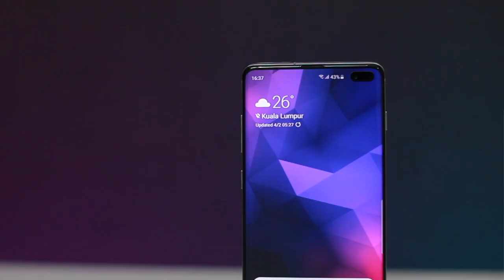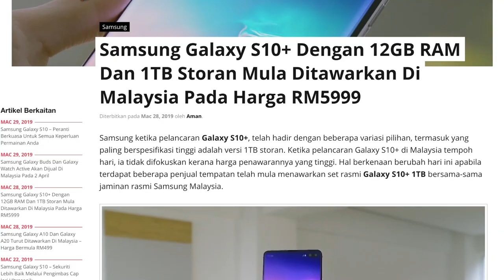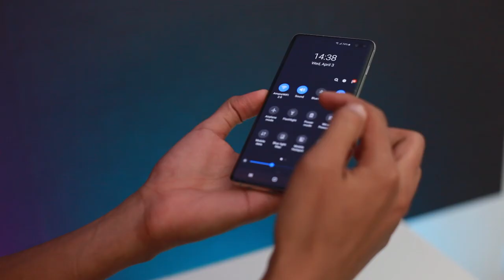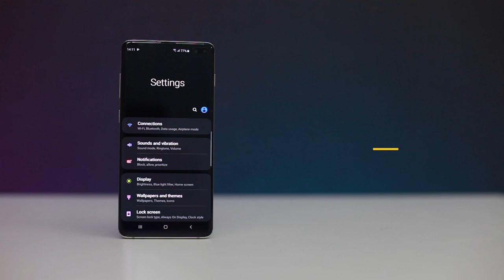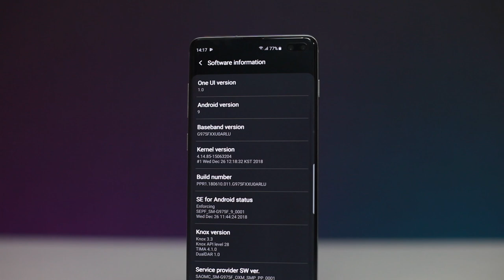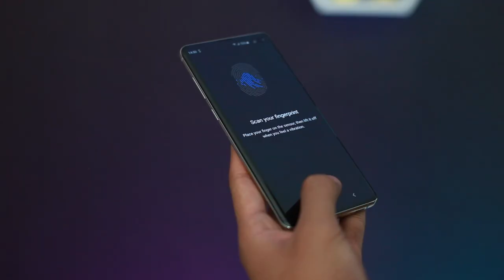10 Perkara Menarik Pada Galaxy S10 Yang Tiada Pada Peranti Lain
Galaxy S10 merupakan telefon pintar mercu daripada Samsung untuk tahun 2019 ini, dimana ia menyertakan sejumlah ciri-ciri menarik bersama-sama dengannya. Pada video kali ini, kami melihat kepada sejumlah ciri-ciri menarik yang disertakan pada Galaxy S10+.